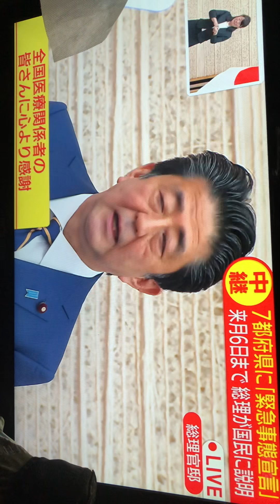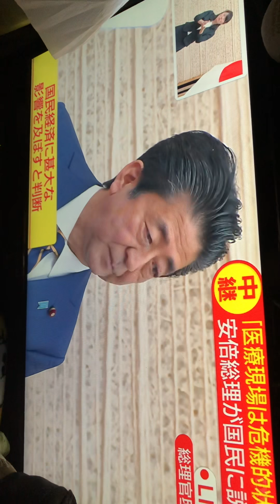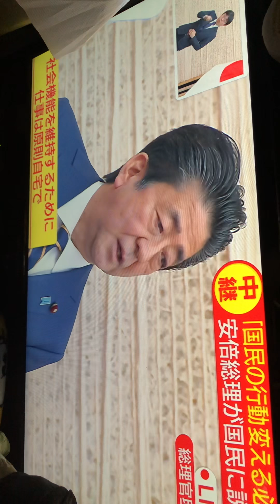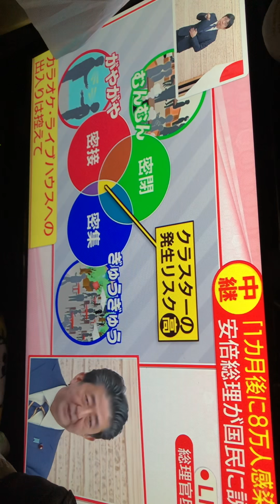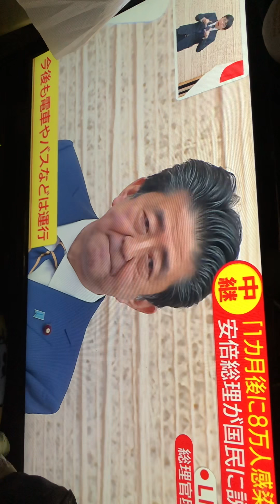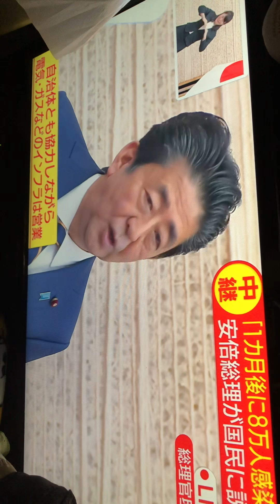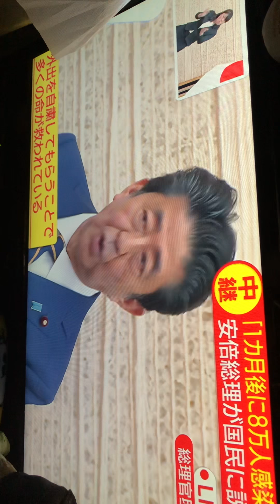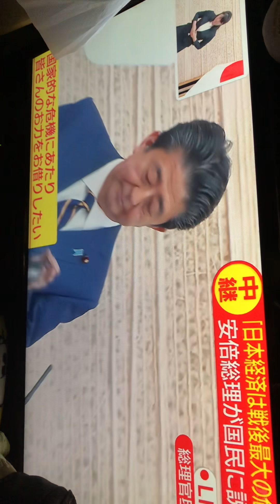緊急事態宣言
声やブレなどありますがご了承下さいませ